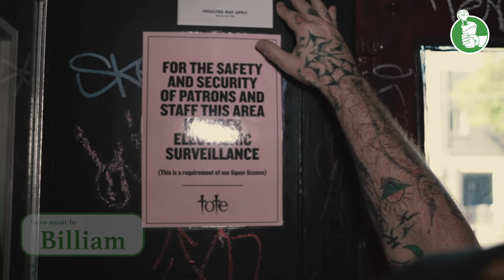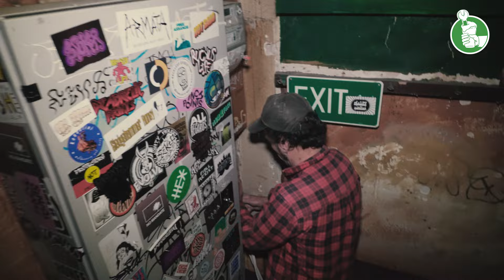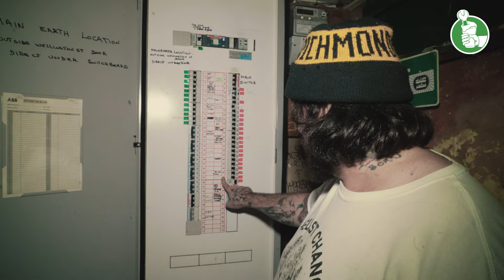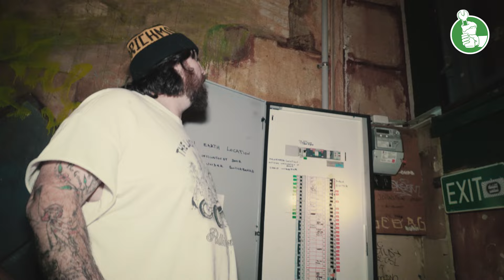SPARKLE SPARKLE BURNY BURNY - We find some electrical problems we've been looking for a long time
In this episode of Better Totes and Gardens we find a bunch of wires - that if you have watched any of our previous episodes on electrical work you'd know - that we have been looking for forever.

And its one of the final pieces of the puzzle in our ability to make serious progress in the kitchen. We know a lot of these episodes don't have a "satisfying resolution" - but thats the nature of trying to make permanent solutions in this situation. And believe us when we say "when it comes together it's going to be great"!

There's also quite a few WTF moments that you can only really see here, because. well we fix them as we find them (or try too) and we reckon it makes for some pretty funny viewing.

Also Shane does the Macarena. which I for one think is pretty important.

And like/ comment It helps us get to a larger audience which will help us generate an income from this project - which all goes straight back into keeping the pub alive! We'd really appreciate it and have noticed most of the viewers haven't!

Don't forget to get down to your local live music venues, support the bands, support the pubs, have a beer with your mates. Come say high and do all of that at ours! It's really helping us get through these projects!

As always -
If you're a local band and want to have your music featured on the show hit us up at and we'll sort you out - after all music is what we are about!

Also if theres anything you'd like to see - or anyone you'd like to see on the show let us know. We're keen for as much input as you want to give us!

We are @thetotehotel and @thelastchancerockandrollbar !!

As always, big shout out to Billiam for the theme music and Matty D for the logos!